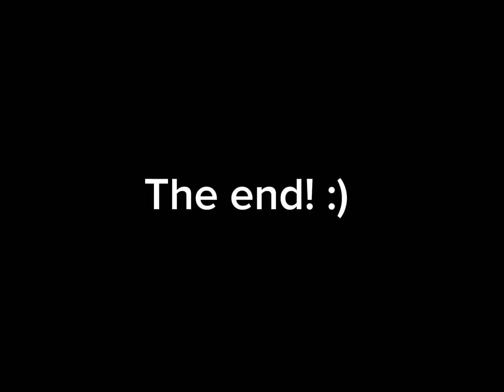The bird and the apple (SCHOOL TALENT SHOW)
In this tale... what can i say besides a baby blue bird struggling to get an apple??